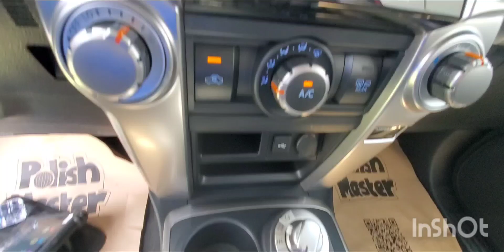Inspected - Toyota 4RUNNER SR5 2023 || Autohub